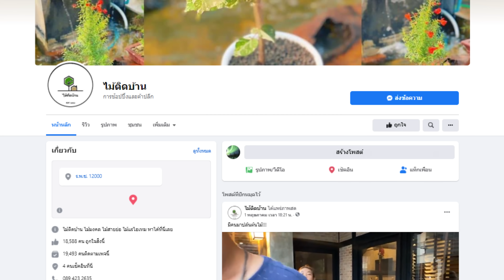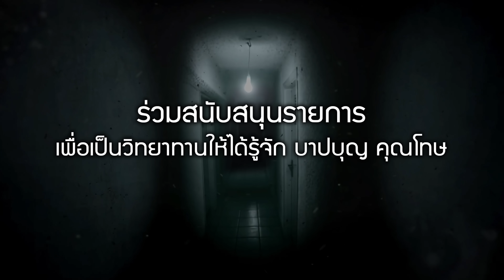EP 181 The Sixth Sense คนเห็นผี : เพื่อนสนิท มิตรทรยศ Part 3/4